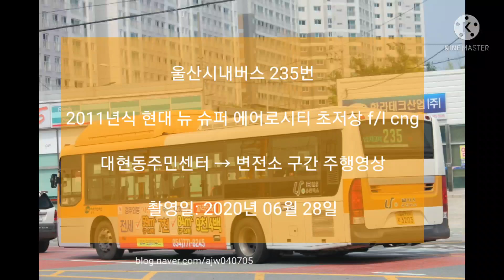[울산] 유진버스 235번 시내버스 대현동주민센터 → 변전소 구간 주행영상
울산 71자 3203
덕하공영차고지 연장전
유진버스에 1대뿐인 저상이였는데 올해 개선형 뉴슈퍼 고상으로 대차되었습니다

울산 235번 시내버스
농소차고지 → 덕하

주요경유지: 유아교육진흥원 → 무룡고등학교 → 롯데마트진장점 → 병영사거리 → 옥성초등학교 → 성남동 → 신정시장 → 공업탑 → 수암시장 → 울산번개시장 → 선암동 → 두왕사거리 → 덕하시장

울산시내버스 요금

일반
현금: 1300원 카드: 1250원

청소년
현금: 900원 카드: 820원

어린이, 초등생
현금: 500원 카드: 450원